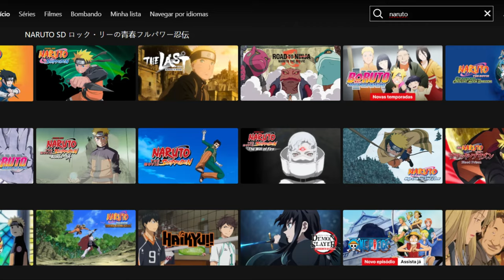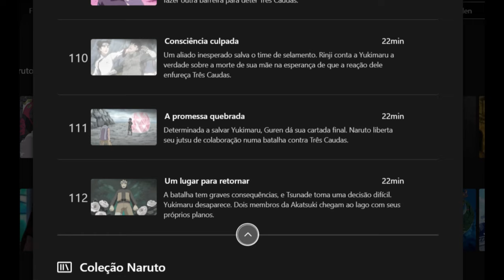DEU RUIM? O LANÇAMENTO DE NARUTO SHIPPUDEN DUBLADO FLOPOU NA NETFLIX?